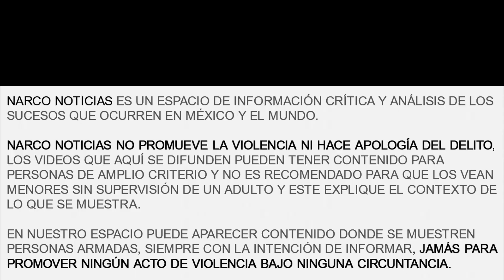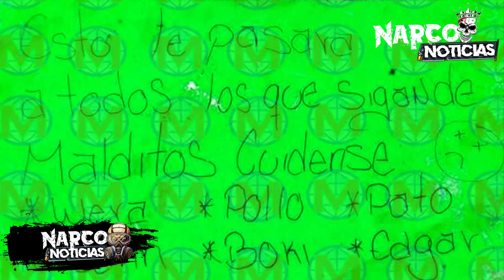¡ULTIMA HORA! Persecución y Balacera en la cabecera municipal de Santiago Ixcuintla en Nayarit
▬▬▬▬▬▬▬▬▬▬▬ஜ۩۞۩ஜ▬▬▬▬▬▬▬▬▬▬▬▬▬
.DESCRIPCIÓN.
▬▬▬▬▬▬▬▬▬▬▬ஜ۩۞۩ஜ▬▬▬▬▬▬▬▬▬▬▬▬▬

"Narco Noticias" es un canal 100% informativo.